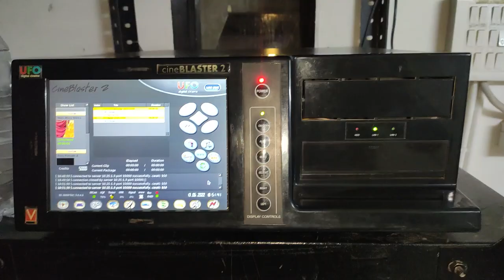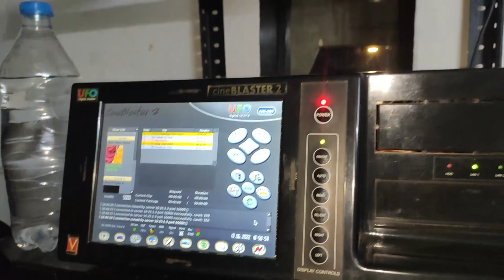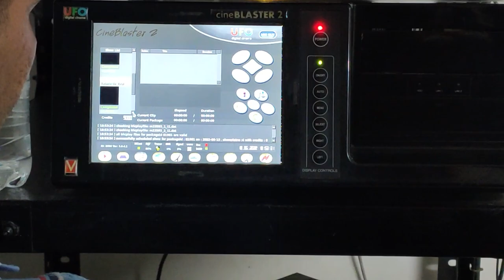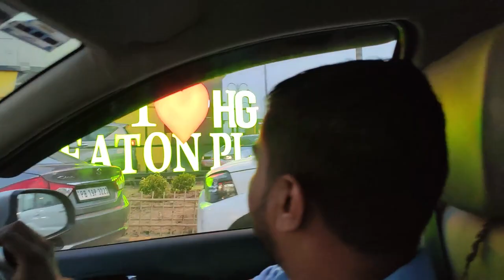WE BOOKED WHOLE MOVIE THEATER | Inside A Film Projection Room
Inside a Film Projection Room & How A Movie Theater works & WE BOOKED WHOLE MOVIE THEATER

Video Edited By Sunny Dhalia